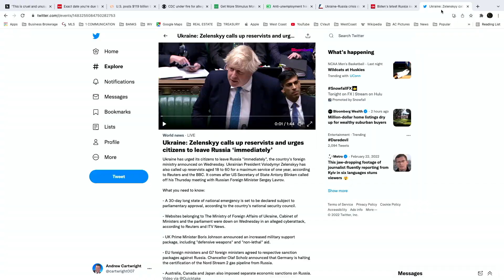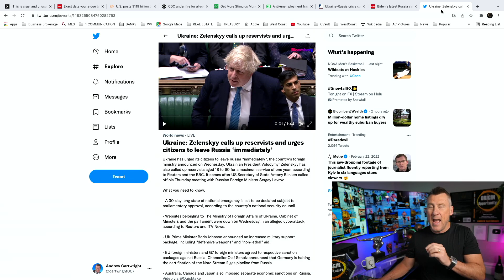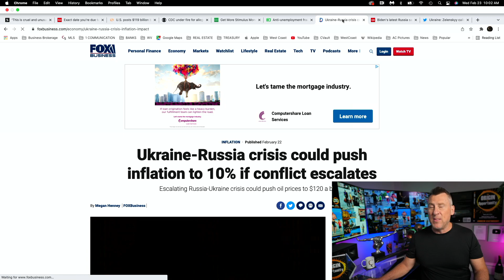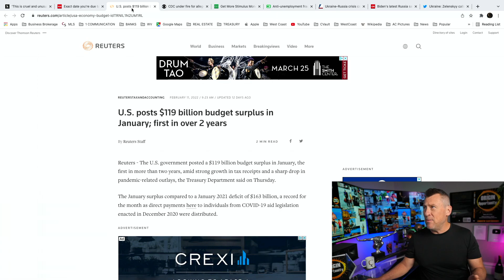($119 BILLION WORTH OF MONEY! PUA UPDATE!) Fourth Stimulus Package UPDATE Daily News PUA SSI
Stimulus Package Update , Stimulus for struggling families, Fourth Stimulus Check Update Today 2022, Daily News Update, and IRS Tax Refund 2022 Update. The Fourth Stimulus Package Update will probably be between 1.5 trillion and 2 trillion dollars and President Biden has confirmed there will be another stimulus package after this one! There are lots of items that could be in this next stimulus package like a Fourth Stimulus Check, an extension of the Child Tax Credit Monthly Check Payments of $250 to $300 per month per child. Also in this next package is supposed to be an Adult Tax Credit as well, also $10,000 or more of Student Loan Forgiveness 2022 and Student Debt Forgiveness sometime in the future, $200 per month Social Security Raise, Extra SNAP Food Stamps EBT Benefits, Medicare coverage to include Dental Insurance, Hearing Insurance, and Vision Insurance, a $25,000 home buyer credit, mortgage and rent assistance, utility and property tax assistance, $10,200 unemployment tax refund and more coming. President Biden also passed multiple executive orders already and said there is more to come.  There are also states and cities are passing stimulus checks and rent assistance like the California stimulus check update called the Golden State Stimulus Program where California just announced $600 to $1100 stimulus checks to over 25 million people and other states are announcing new stimulus checks and programs like this in the near future. In addition to 4th stimulus check update there are proposals for social security stimulus check and for a 2022 increase social security benefits, ssi, ssdi, and railroad benefits by $200 EXTRA per month or $2400 per year social security changes and also an unemployment update of benefits of $1200 per month ($300 per week). Also tune in for more information about the third stimulus check update and what the new administration plans to do with the new $2000 stimulus check update and info on your tax refund 2021!